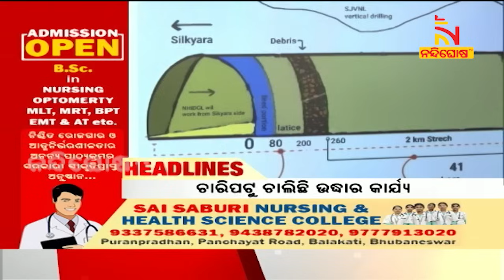Headlines@9AM | 20th Nov 2023 | NandighoshaTV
* DishTV Channel No: 1367
* Airtel Digital TV Channel No: 611
* TATASky Channel No: 1779
* hathw@y Channel No: 731
* Ortel Channel No: 707
* Videocon d2h Channel No: 840
* SITI Channel No: 17 & 458
* GTPL Channel No: 719
* SUN Direct Channel No: 667
* Asianet Channel No: 219